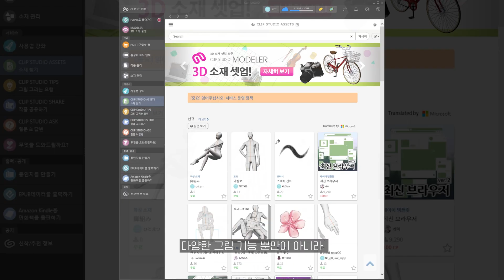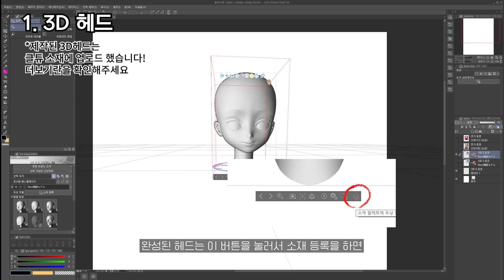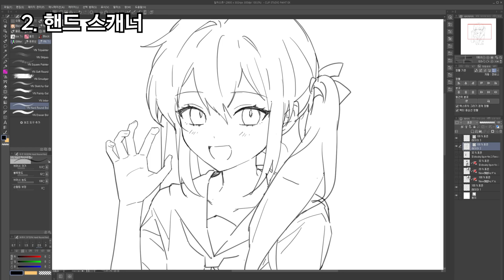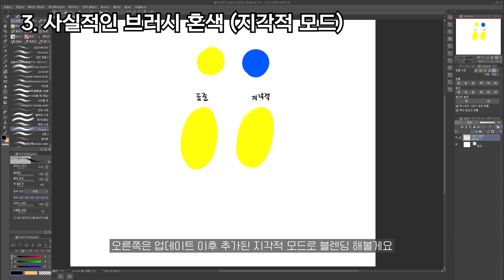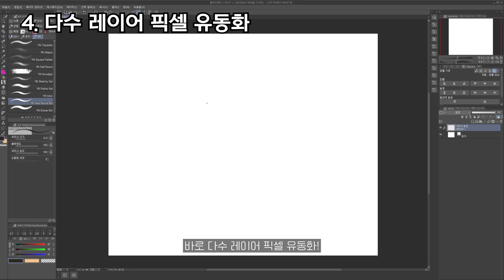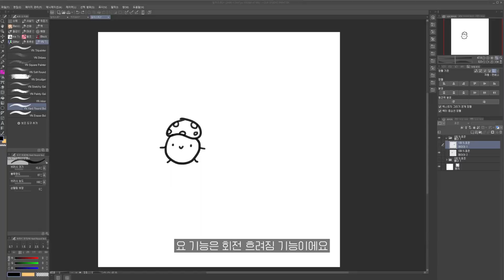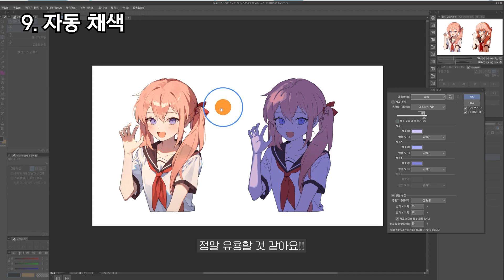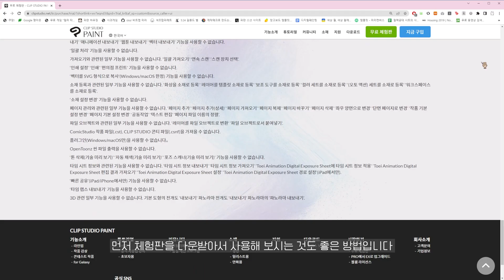🎨 클립스튜디오 2. 아직도 안 사셨다구요?!｜기능 추천｜그림 과정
*영상에 사용된 3D 두상 소재를 다듬어 업로드 했습니다!